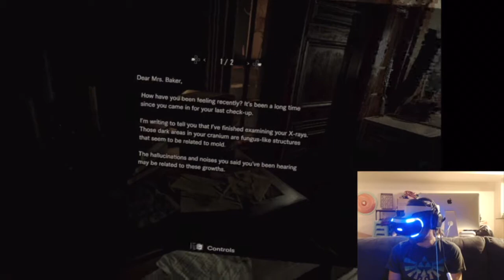Jesse Plays - Resident Evil 7 VR pt. 3